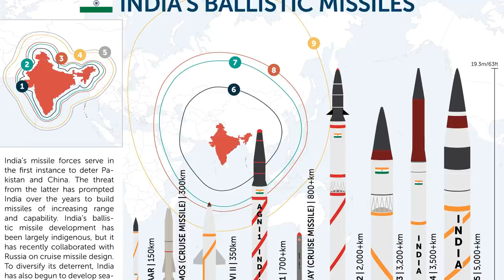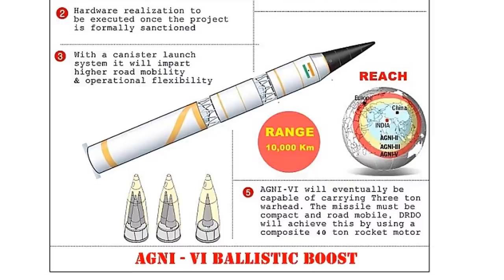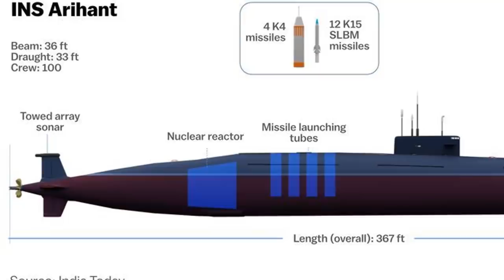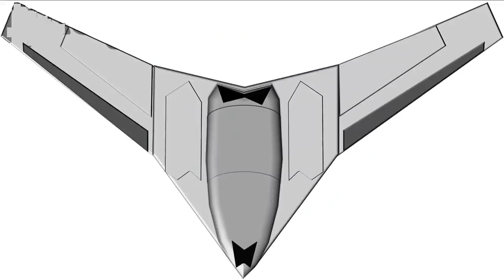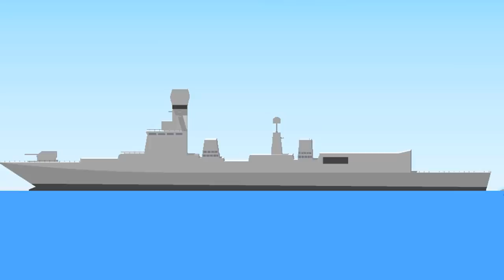10 Future Weapons of India You Need To Know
Here is a list of 10 Future Weapons in India You Probably didn't know about with a brief explanation. The Indian Air Force has been undergoing a modernization program to replace and upgrade its aging and outdated equipment from the late 90s to advanced standards. For that reason, it has started procuring and developing aircraft, weapons, associated technologies, and infrastructures. Some of these programs date back to the late 80s. The primary focus of current modernization and upgrades is to replace aircraft purchased from the Soviet Union that currently form the backbone of the Air Force.
Being a global leader in the development and one of the top 5 military powers in the world, India is constantly developing new arms and ammunition and improving on previous versions of its weaponry. With security challenges increasing, both from within and across borders, the country seems poised to continue with its development agenda. In this post, we bring you some of the weapons that the country is developing right now. Take a look.